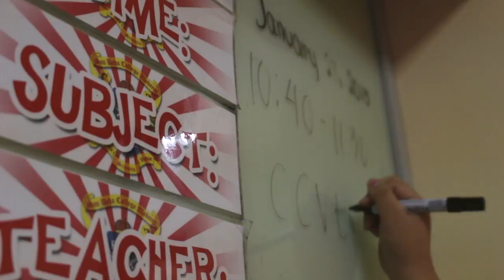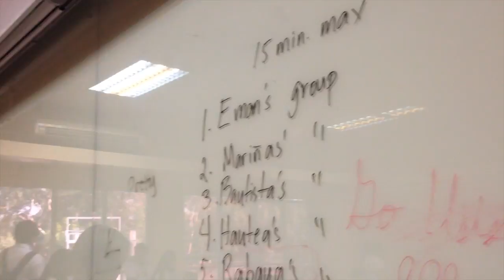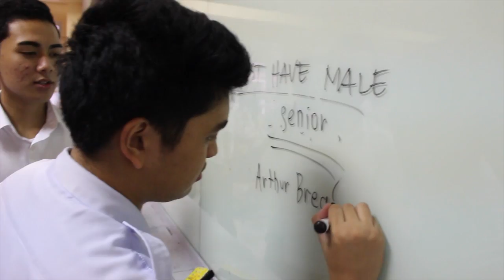MMXV Section AVP - St. Scholastica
Edited by: the one and only, Miggy Yabut